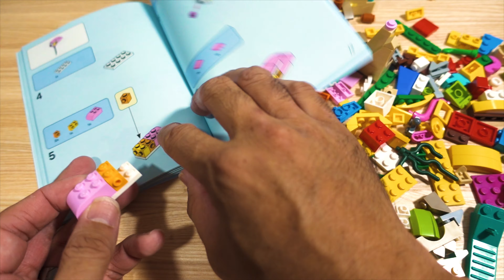DIFFERENT WAYS TO BUILD LEGO | WHICH LEGO BUILDER ARE YOU?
As every hobby out there, there are many different styles to complete your build. Some are listed in the video. Which one are you? You may be a combination of some are all pending where you are in the build or what type of build! There is always more than one way to skin a cat! Great thing about LEGO.

Gear used to make video:
*Camera - Sony ZV1
*Sony Batteries
*Go Pro Hero 7
*Go Pro Batteries
*Travel Tripod
*Lav Mic
*Shotgun Mic
*Wireless Mic
*Lighting Soft Box
*Philips Hue Light Bar
*Aperture MC
*Editing Ipad
*Camera Bag Peak Design
*Dyson Fan